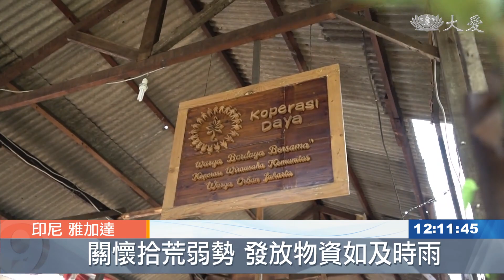拾荒者日子難挨 物資發放及時雨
印尼總統府秘書處，再次與慈濟印尼分會合作，發送物資。這次關懷對象是拾荒者，有的是因為隔離政策無路可走，有的連回收物也賣不出去。

垃圾山，是他們的家園；COVID-19疫情，中斷了生計。印尼總統府秘書處與慈濟印尼分會，來到「班達格芒鎮芝格丁村」發放200份生活物資。

總統府秘書長 赫魯：「就像我們剛才所看到的，這個地區大部分居民都是拾荒者，因此我們提供生活物資，好讓他們能夠減輕些負擔。」

居民 菇訥妮：「很感恩能夠獲得物資，我們都是窮苦人，只能靠著善心人士的幫助，因為現在回收物賣不出去(價錢很低)，很感恩，至少物資能夠支持接下來幾天的家庭需求。」

拾荒，收入微薄不穩定，在東雅加達有一個「獨立芝利翁基金會」，致力於陪伴拾荒者。發放行動，也來到北肅穆爾村莊。

獨立芝利翁基金會職員 雪艾：「很感謝慈濟基金會所給的援助，想到來關懷這裡的拾荒者，尤其雅加達實行社交隔離措施之後，他們無路可走，沒有收入，這樣的援助對他們來說很有幫助。」

200份物資，在現下的困頓，是資糧，也是支撐勇敢生活的力量。

簡呈洋 迪優 印尼報導